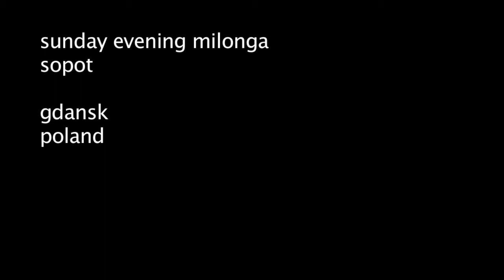Damian Thompson and Oliwia Otto, Sopot Poland - 1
Damian Thompson i Oliwia Otto perform to "Milonga Sentimental" by Francisco Canaro in Sopot.  Damian and Oliwia had not danced together in 3 years at the time of this.  It's their return to performing in Europe.